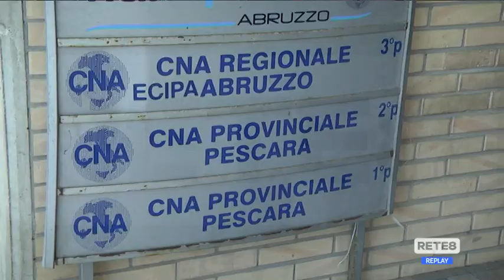Abruzzo - Superbonus, imprese a rischio fallimento